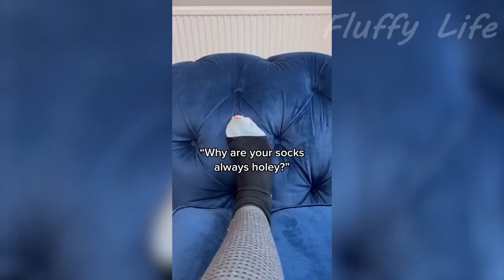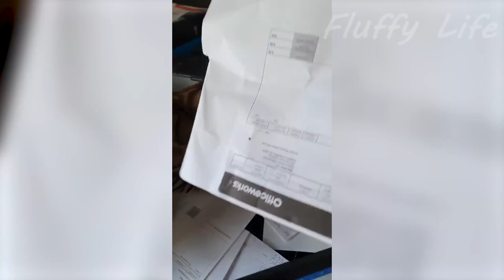Funny Cats And Dogs Videos Funniest Animal Videos 2023